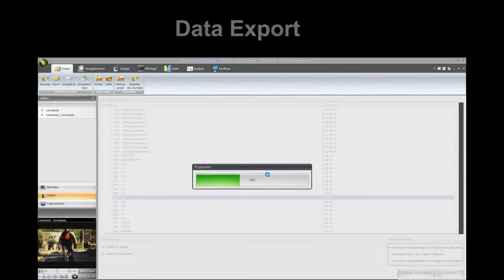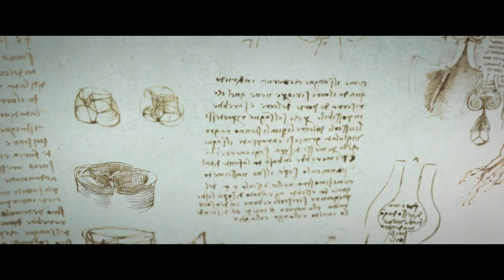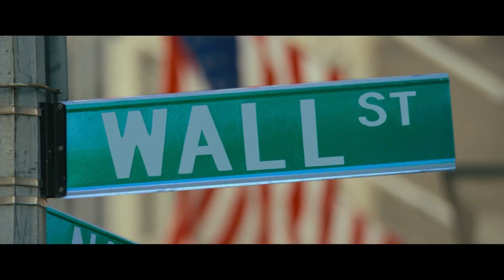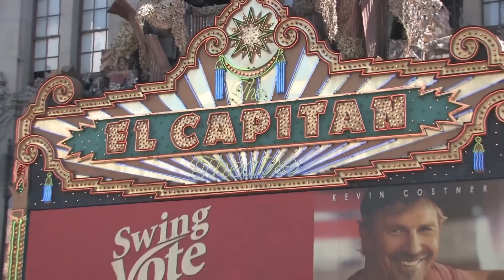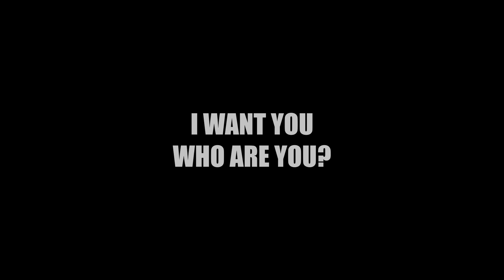Orientare lo sguardo - "Dalla Genesi a Shannon: la Realtà come Sistema di comunicazione dell'Uomo"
DALLA GENESI A SHANNON ALLA REALTA’ COME CAMPO DI INFORMAZIONE DI IMMAGINI
Per comprendere la natura delle immagini vi chiedo uno sforzo di immaginazione, un po’ di fantasia per tornare alle nostre origini, all’origine dell’uomo, alla sua creazione, ad Immagine di Dio.
Quando il mondo fu creato tutto era fatto di due, due parti di un UNO, unite, inscindibili, tutto era amore, luce e oscurità, cielo e terra, uomo e donna
Poi arrivò il serpente, la tentazione di diventare Dio, di avere il controllo sulla terra, di decidere per se, di avere il potere. Eva mangiò il frutto, aprendo gli occhi sulla conoscenza, chiudendoli su Dio, aprendoli sull’IO senza la D.
Diventammo mortali e divisi, condannati alla melanconia della nostra origine consapevoli della certezza della fine.
La necessità di sopravvivere per non morire e l’aspirazione a tornare alle sue origini sono alla base della natura degli archetipi umani e degli stereotipi che li contrastano.
L’uomo è un essere relazionale, che vive comunicando, con se stesso, con la natura che lo circonda, con gli altri esseri viventi e, come asserirono Watzlawick, Beavin e Jackson nel 1967, non può “non comunicare”.
Nel 1948 Claude Shannon, dall’osservazione delle modalità di comunicazione durante la seconda guerra mondiale, modellò la “teoria dell’informazione”, la madre del sistema di comunicazione alla base dell’informatica di oggi, della nascita dell’era digitale e delle intelligenze artificiali, che ben si adatta a raccontare la modalità relazionale dell’uomo ed il suo rapporto con la realtà di un mondo fatto di immagini.
L’uomo come destinatario del sistema di comunicazione percepisce i messaggi della realtà che vive attraverso gli organi sensoriali, i 5 sensi, che li decodificano per poi essere processati dal cervello attraverso le nostre due centrali elaborative, deputate ad interpretare la parte razionale e quella emotiva, la mente ed il cuore, i bisogni del corpo e quelli dello spirito. Il contenuto del messaggio che l’uomo riceve viene rielaborato in cicli di comunicazione interni (pensiero)  e va poi a sedimentare nella nostra memoria come esperienza vissuta diventando parte della nostra interiorità, formando la nostra natura, razionale ed emotiva.
Il potere di questa rivoluzione fu colto subito da Edward Bernays, nipote di Sigmund Freud, che forte degli studi dello zio sul funzionamento interno dell’inconscio dell’essere umano, varò la sua teoria sul controllo delle masse attraverso la propaganda, invento il life style, Hollyvood e il Sogno Americano, cambiando il mondo.